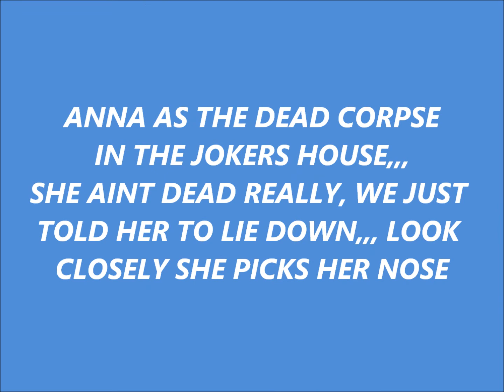BATMAN PART ONE